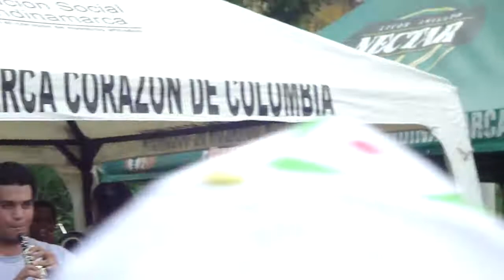ODV - COMPADRE PEDRO JUAN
ODV en Anapoima (Patio Bonito) '   Colombia  2010
Compadre Pedro Juan
Orquesta Dominicana de Vientos. Dir. Andrés Vidal